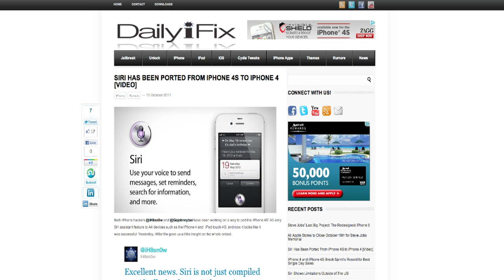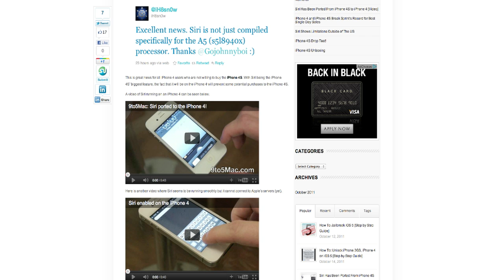Siri On The iPhone 4 and iPod Touch 4G!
Siri Is Now Coming To The iPhone 4 And The iPod Touch 4th Generation! Check Out The Article!

Siri on the iPhone 4
Siri on the iPod Touch 4G